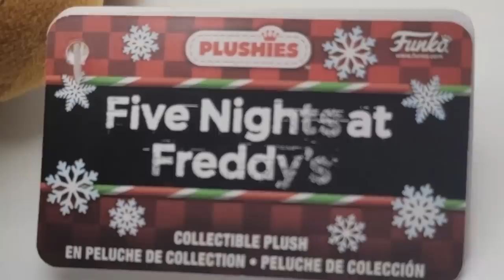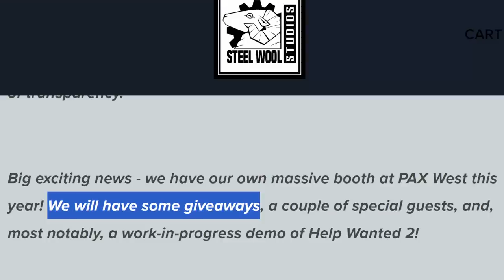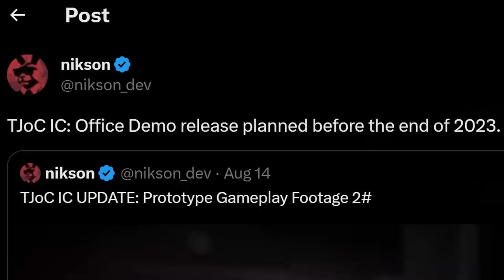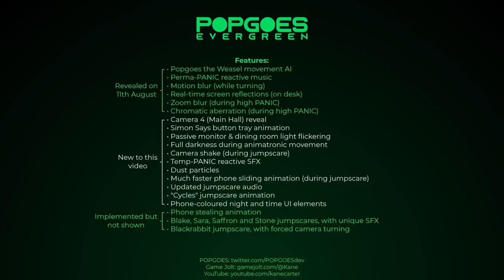FNAF WORLD MERCH?! TJoC Demo, Leaked Funko Reveals, & MORE! - FNaF News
Five Nights at Freddy's (FNAF) News! Hot Topic Shirt, Funko Photo Negative Glamrock Freddy, FNaF Funko Leaks, Holiday Funko, Flocked FNaF YouTooz, Glamrock Freddy YouTooz, Fazbear Fanverse Initiative, The Joy of Creation Ignited Collection Gameplay Demo, POPGOES Evergreen Gameplay, FNaF Movie Posters, & MORE!

0:00 New Hot Topic Apparel
1:25 Funko Holiday Leaks & New Releases
2:36 FNaF World FightLine Game
3:52 Flocked YouTooz Release & New Reveals
4:43 TJoC New Gameplay & Demo Release
5:57 POPGOES Evergreen Gameplay & Jumpscare Showcase
7:39 FNaF Movie Posters For Sale